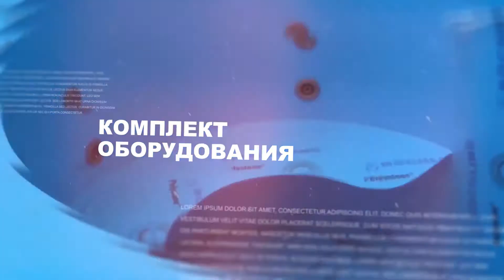Производство полипропиленовых бассейнов, ценны от завода